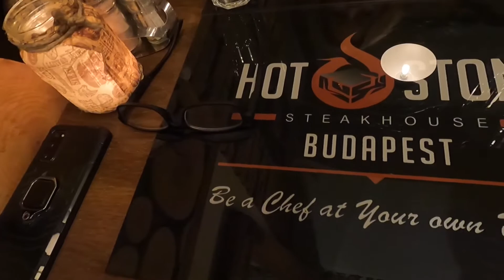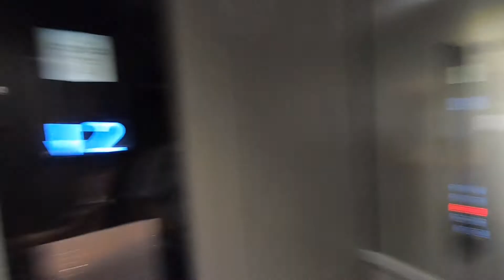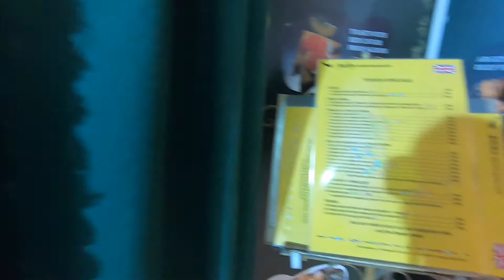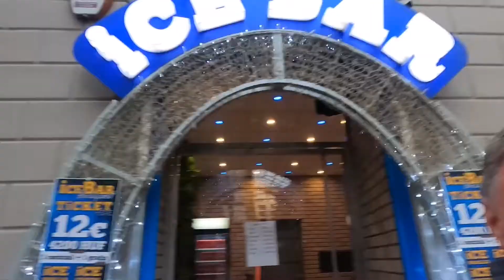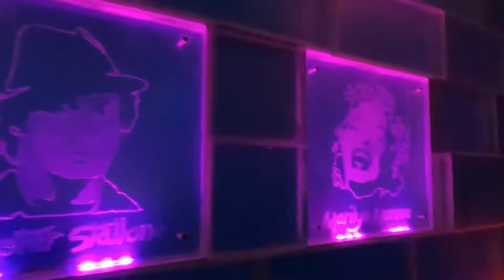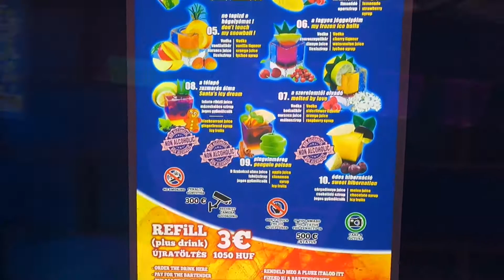Budapest | Hotel Review | Icebar and sightseeing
We visit Budapest for 5 days and we show you our Hotel we stayed in and restaurants where we ate. We visited the Icebar and did the budapest big wheel. This is day one of our trip and part 2 will be to follow.

Follow along if you like lifestyle content on YouTube Angela’s other channel - Angela’s Loving Life

We film using our GoPro Hero 7 and GoPro Hero 9

I use I-movie to edit these video’s